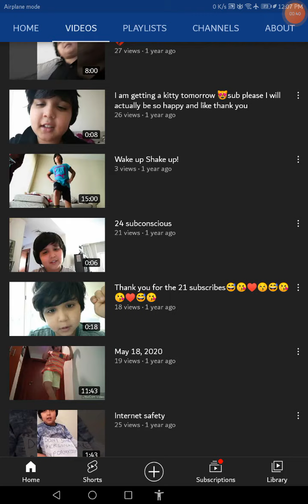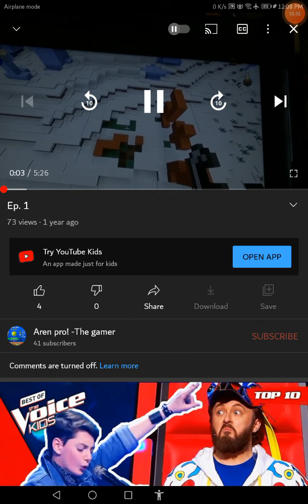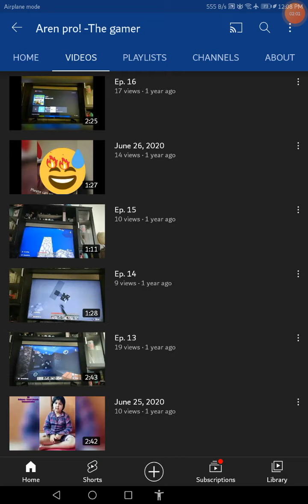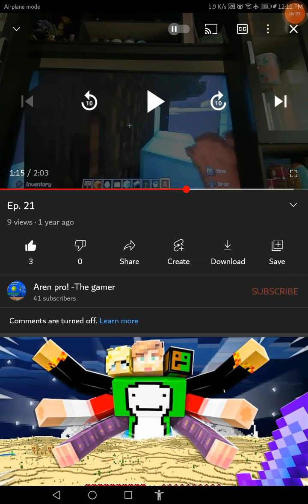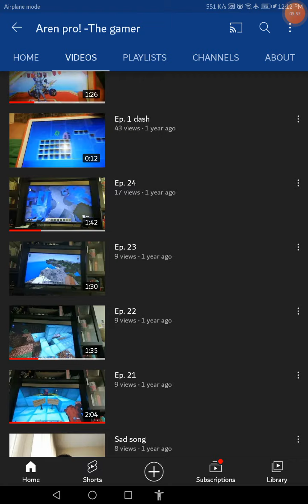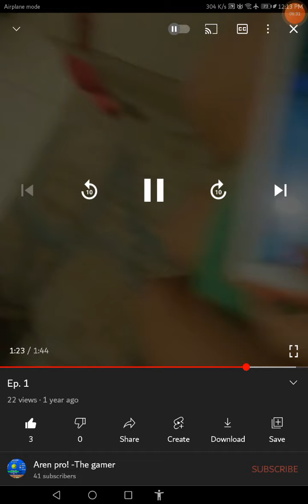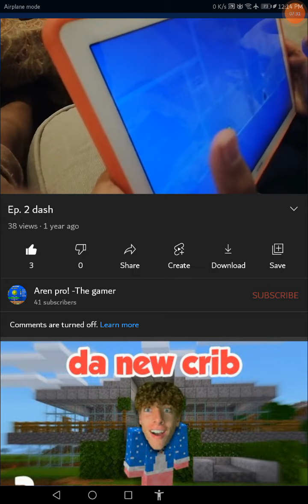reacting to my old videos ( warning cringe Ness). ⚠️